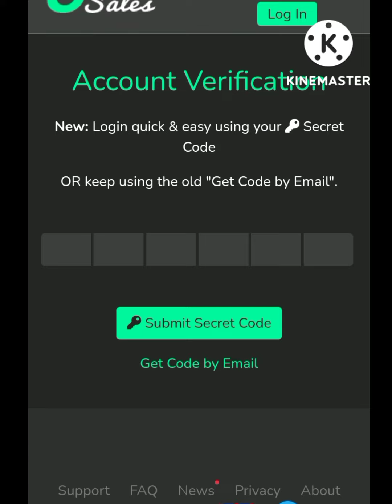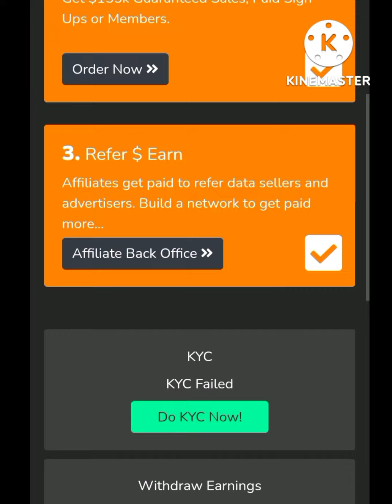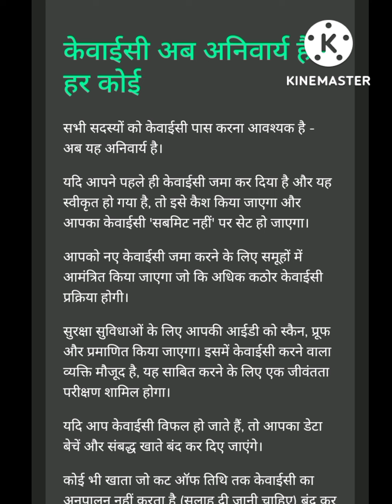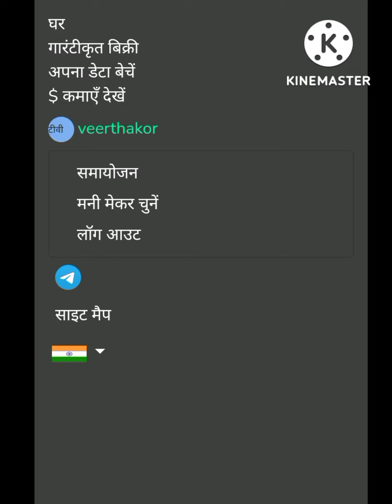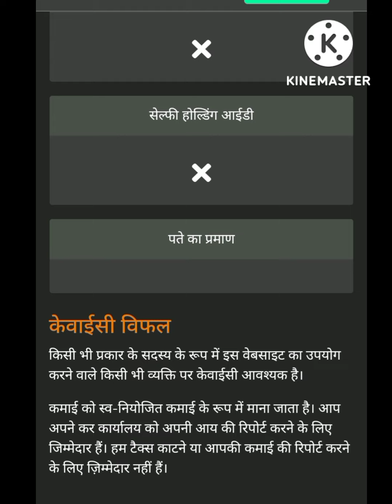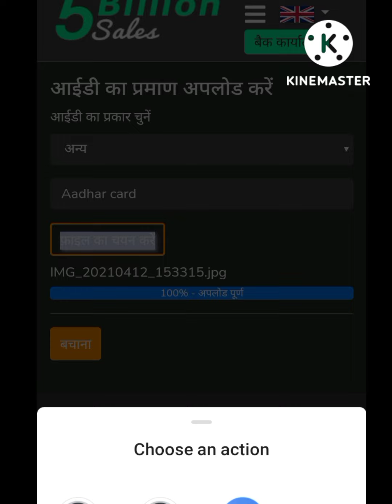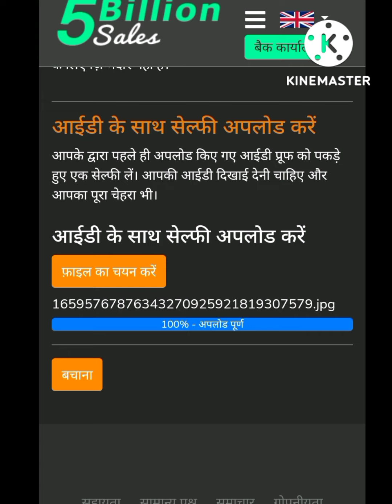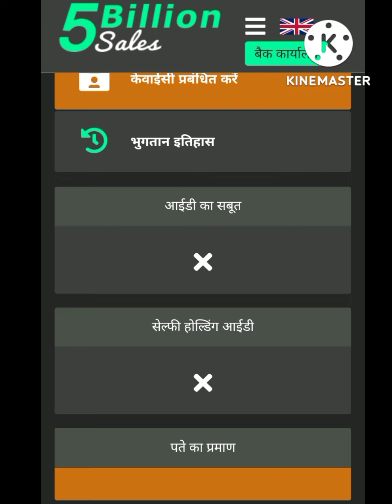🟢5 Billion Sales- 5 Billion Sales KYC Reject 😭😭 | KYC सही कैसे डाले 5 Billion Sales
5 Billion Sales Secret Code kese Nikale | 5 Billion Sales New Update Today | 5 Billion Sales Kyc Is Faild

This Vidio Topic-
1.5 Billion sales
2. 5 Billion sale new update today
3.5 Billion sale Kyc update
4.5 Billion sale Kyc is Faild
5. Secret code is forget 5 Billion sale

5 billion sales, 5 Billion Sale newUpdate,
5 Billion Sale update
5 Billion sale news
5 Billion sale kyc is faild
5 billion sale kyc kese kare
5 billion sale secret code kese banaye
5 billion sale secret code ganaret
5 billion sale new update today
5 Bilion news today

This vidio is for education purpose only. The results are not typical. thare is no guarantee that you will earn money using the techniques and idea mentionedin this vidio. I Am not A finacial advisor and anything that I say on this YouTube channel should not be seen as finacial advice.your level of success in attaining the results claimed in this vidio will require hard work, experience, and knowledge. I am sharing my biased openian based off of speculation And my personal experience. You should always understand that with  investing thre is always risk. You should always do your own reserch before making any investment. We have taken reasonable step to  ensure that the information on this vidio is accurate , but we CANNOT represent that the website and company mentioned in this vidio are free from error. Noon